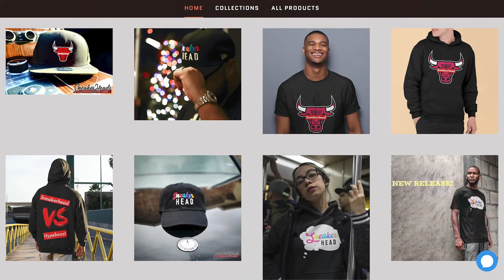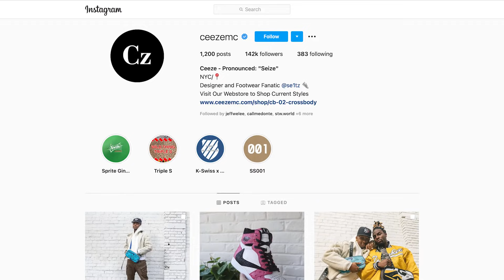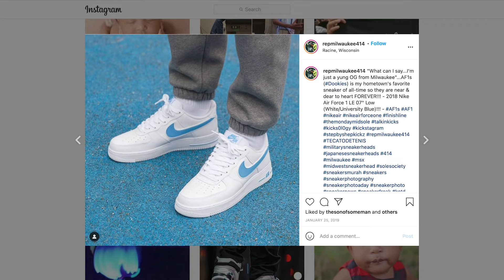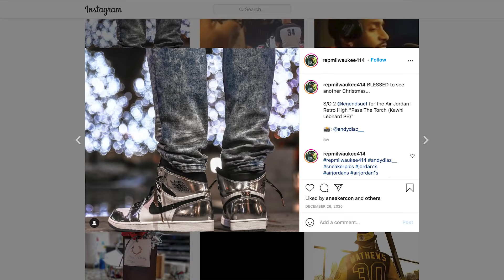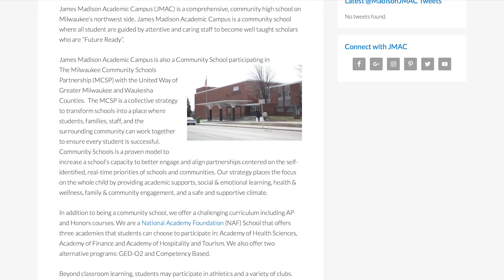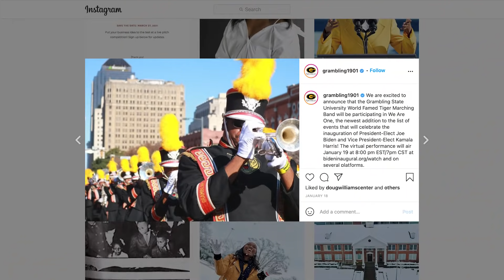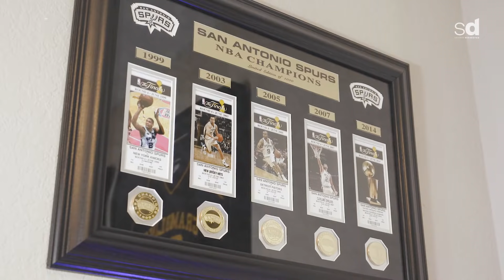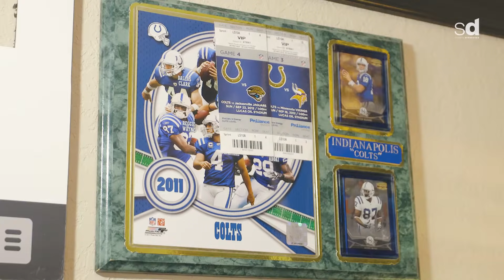iCOLLECT Interview with George Kiel by SPORTS DISSECTED (coiski media)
This the full length interview I still can't believe the good people at SPORTS DISSECTED (formally COISKI MEDIA) hosted by George Kiel who is a good friend of mine who asked me on doing an interview piece of myself, my sneaker collection at my San Antonio Texas new home and of the SNEAKERHEADS CLOTHING LINE brand and being the CEO/Owner!!!

We appreciate your luv and support and we will continue to keep dropping good content...

✔✔ XBOX Live Gamertag: @repmilwaukee414

| In 4K HD